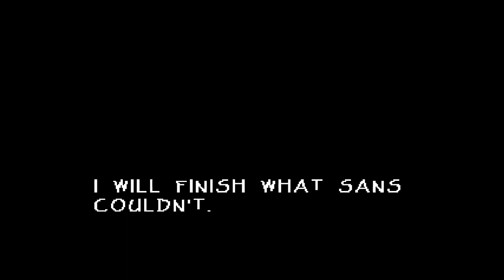Random Dustbelief Intro i made cuz i was bored :D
kjioushfiouhfoh

im gonna make a dustbelief take soon!111!!